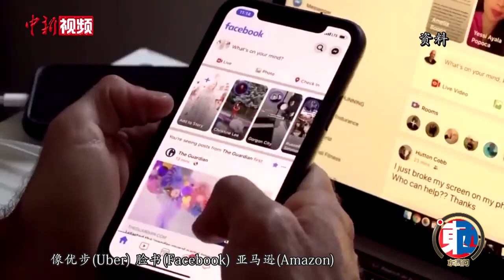【东西问】张杰：“创新性”为何是中华民族性格的重要部分？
“苟日新，日日新，又日新。”中国先秦文献中的上古君王商汤，如此以“新”自我警醒。中华文明能够历经5000多年始终保持生机，正得益于血液里“求新”的民族禀赋。

近日纽约州立大学布法罗分院社会学系教授张杰接受中新社“东西问”专访指出，创新一直是中华民族性格里的重要部分。